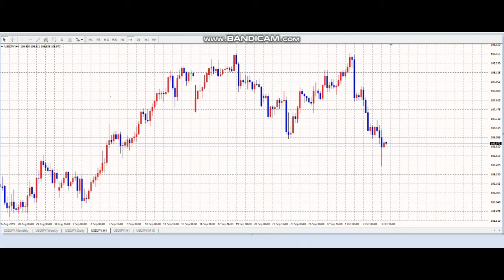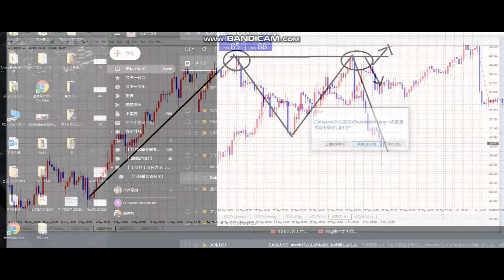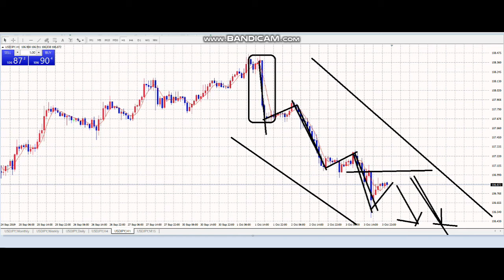【毎日FX】売り。売り。売り。